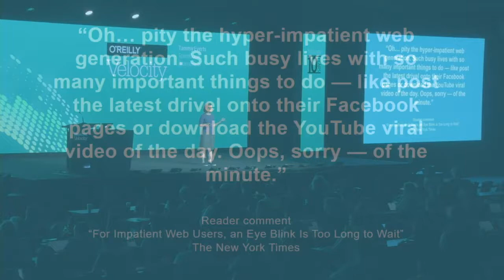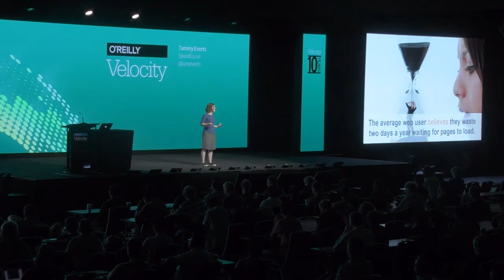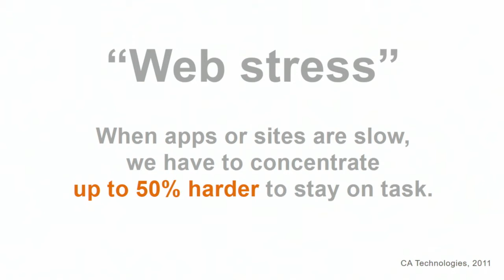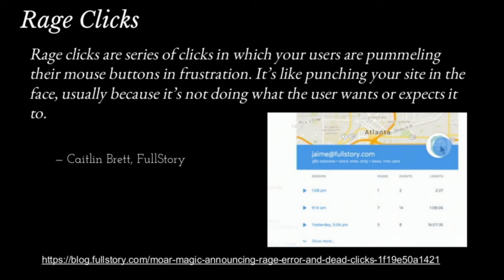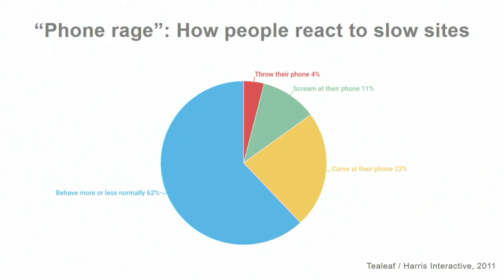Performance is about people, not metrics - Tammy Everts (SpeedCurve)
Tammy Everts walks you through a brief history of UX and web performance research, highlighting key studies that connect the dots between performance and user experience and sharing some educated guesses about new metrics that are just around the corner.